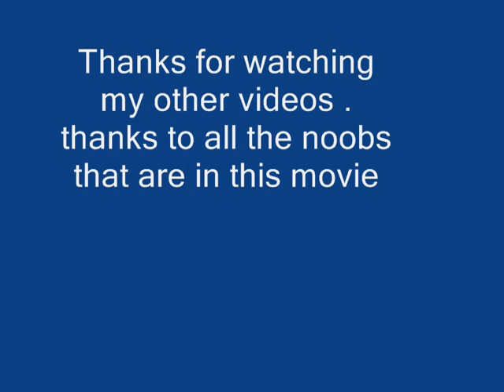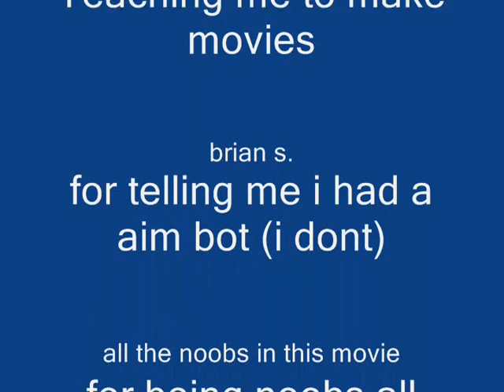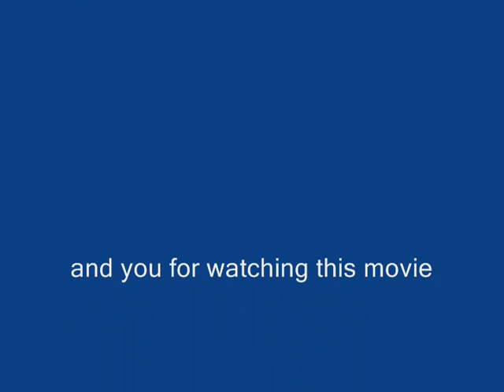halo pwnage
pwning noobs yet again